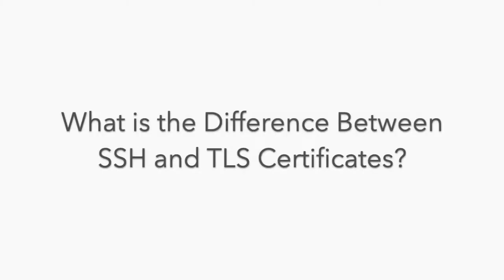Comparing the Difference Between SSH Certificates and TLS Certificates | Kevin Jacque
Venafi Solution Architect Kevin Jacque talks all thing SSH Certificates! What is the difference between SSH and TLS Certificates? Why are organizations moving towards using SSH? All this and more!

Do you know how many SSH certificates you have? Are they securely managed, or at risk of compromise? Find out with a FREE and CONFIDENTIAL risk assessment from Venafi